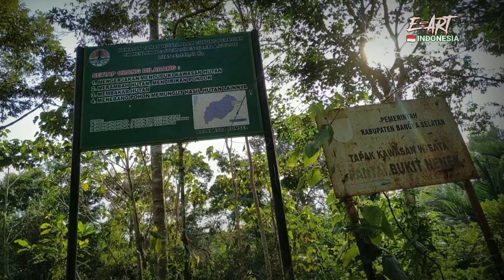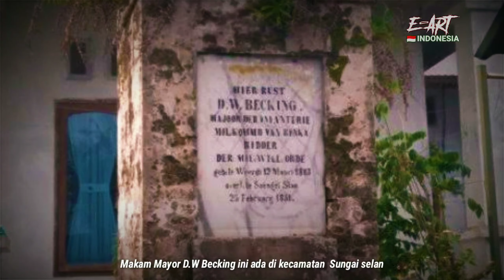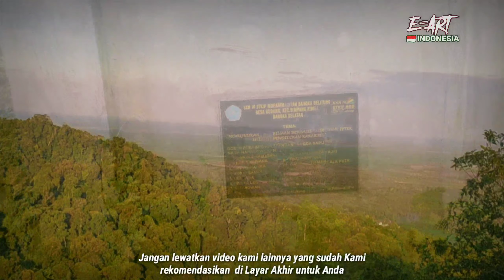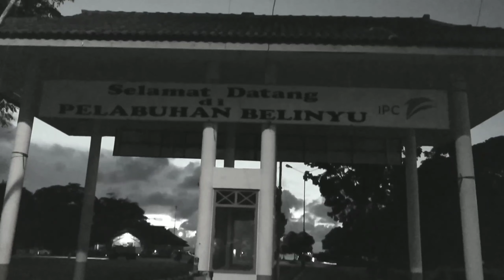Menelusuri Jejak Kaki Tikal di BUKIT NENEK, Simpang rimba, Bangka selatan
🇮🇩E-Art Menelusuri Jejak Kaki BATIN TIKAL di BUKIT NENEK, Simpang rimba, Bangka selatan yang menempuh jarak kurang lebih 1,5 jam  dari pusat kota pangkal pinang. Bukit nenek ini telah diidentifikasi sebagai tempat pelarian Batin Tikal saat menjadi Buronan pasukan Belanda. Di bukit nenek inilah Batin Tikal bergerilya dengan pasukan Belanda dan akhirnya tertangkap kemudian dipotong Rambutnya oleh Mayor D. W Becking. Setelah memotong rambut Batin Tikal Mayor D. W Becking pun tewas karena serangan Demam, sedangkan menurut cerita lain, D.W Becking tewas tersambar petir setelah memotong rambut tikal.

Terus ikuti perjalanan kami untukrngulas cerita Sejarah dan Misteri dikota Anda.
Salam  🇮🇩E-Art By:E-art